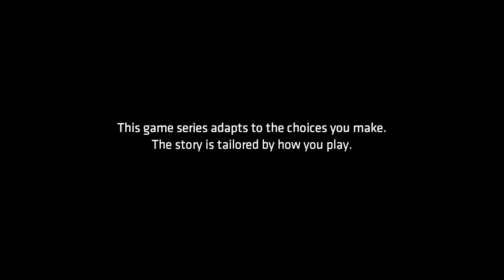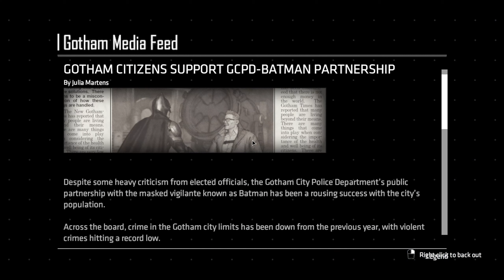Batman - The Enemy Within - The Telltale Series - Episode 2 - The Pact